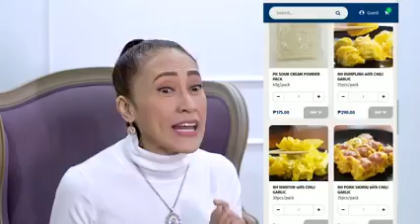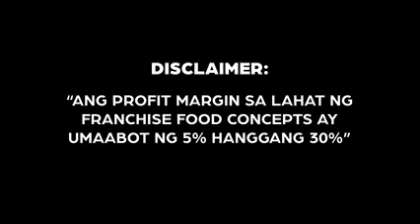Negosyong pwedeng gawin kahit sa bahay o kahit may trabaho ka pa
NEGOSYONG NAPAPANAHON AT SWAK SA MASA⁉️🤔🤔🤔

✔️Negosyong patok
✔️Negosyong napapanahon
✔️Negosyong mapagkukunan ng pangangailangan